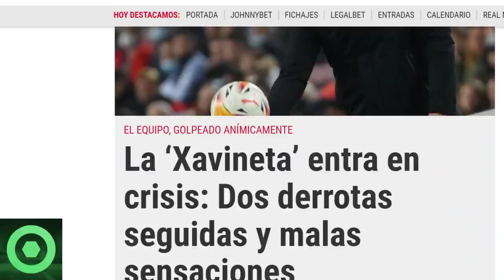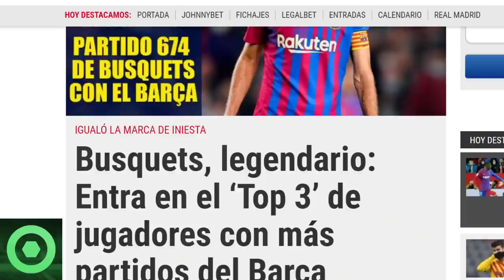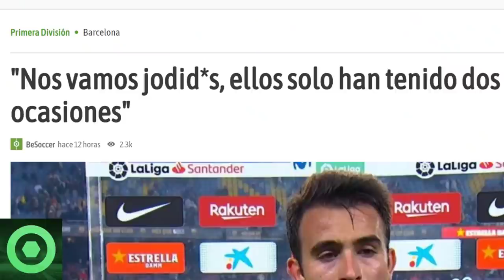💥¡𝗔𝘁𝗲𝗻𝗰𝗶𝗼𝗻!💥 𝗫𝗮𝘃𝗶 Deja A Todos Con La 𝗕𝗼𝗰𝗮 𝗔𝗯𝗶𝗲𝗿𝘁𝗮🔴𝗕𝗥𝗨𝗧𝗔𝗟 Notícia De 𝗦𝗲𝗿𝗴𝗶𝗼 𝗕𝘂𝘀𝗾𝘂𝗲𝘁𝘀🔴 𝗘𝗿𝗶𝗰 𝗚𝗮𝗿𝗰í𝗮🟥